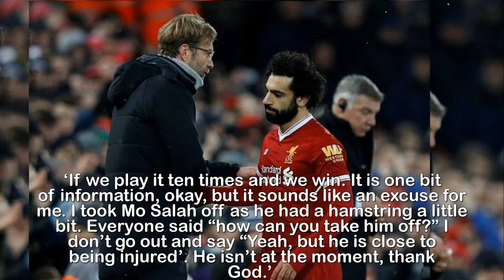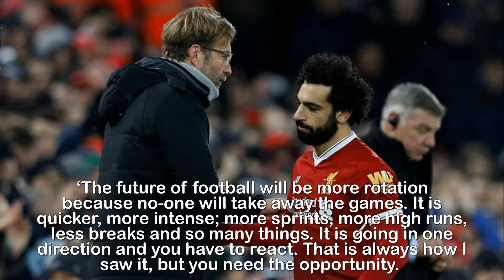Liverpool top scorer Mohamed Salah to be rested by Klopp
Mohamed Salah to become latest Liverpool star to be
handed a rest by Jurgen Klopp as German changes plans
ahead of clash with West Brom.Mohamed Salah is set to become the latest Liverpool player to be given a rest with Jurgen Klopp adamant rotation is an absolute necessity.Klopp sprang a surprise in the Merseyside derby when he started neither of his Brazilians Roberto Firmino and Philippe Coutinho, even though they had been magnificent four days earlier in the 7-0 thrashing of Spartak Moscow.Liverpool’s manager came in for criticism for his selection but he is prepared to block out the noise. He has made 59 changes to his starting line-up in the Premier League since the beginning of the season but will continue to tinker to ensure his squad does not suffer burn out later in the campaign.